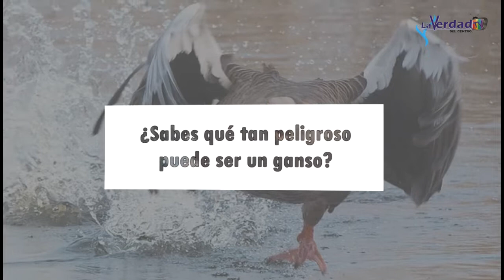¿Sabes qué tan peligroso puede ser un ganso?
Curiosidades La Verdad del Centro.